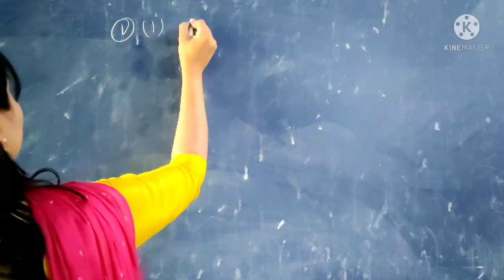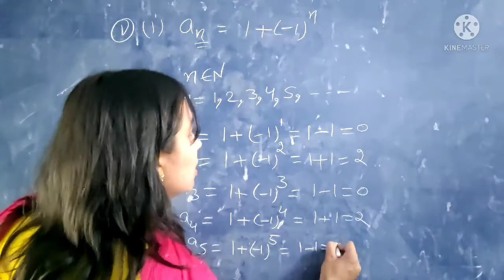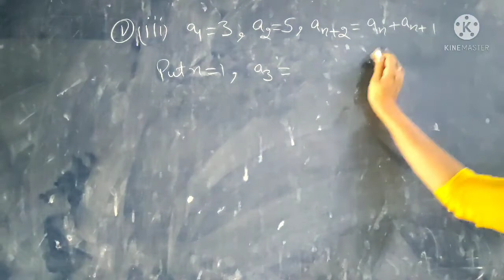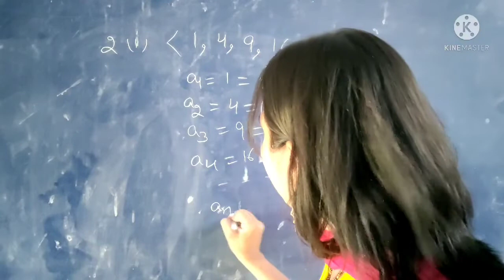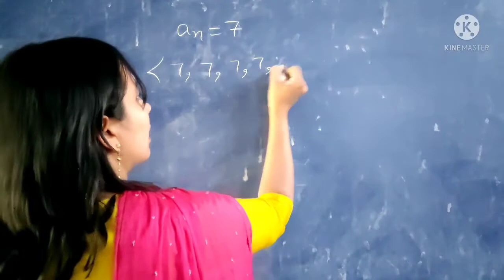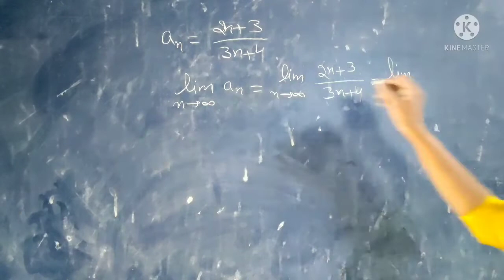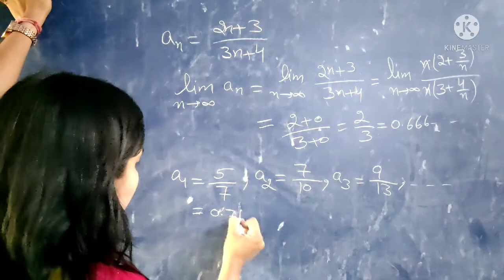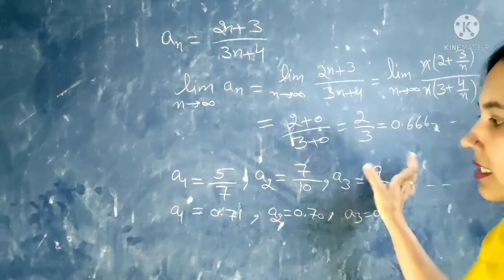Sequence and Series (Lec-4) BA /BSc 4th sem Chapter -2(Sequences)